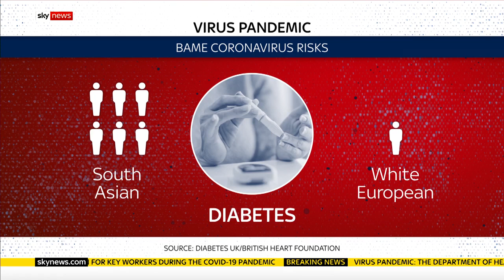Coronavirus: Are ethnic minorities worst-hit?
A government review is to be launched into why people from a black and minority ethnic background appear to be disproportionately affected by COVID-19, Sky News understands.

It follows calls for the government to investigate the number of deaths of people from the BAME community and those working for the NHS during the coronavirus pandemic.

and download our apps